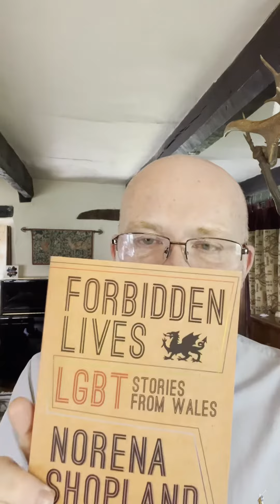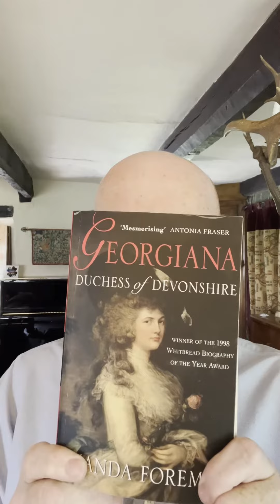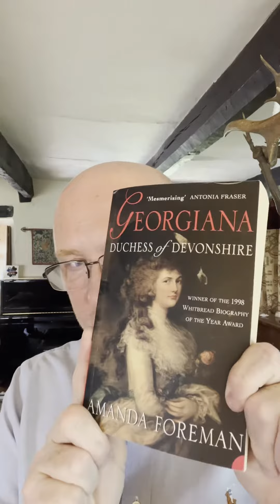Top Five Book Recommendations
It’s National Book Day so check out my recommendations for LGBTQ and Country House books